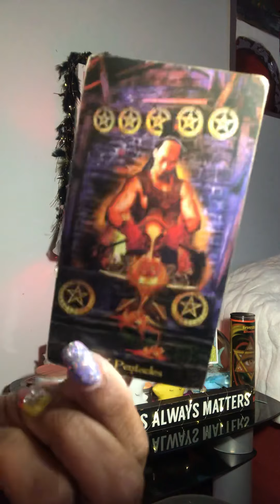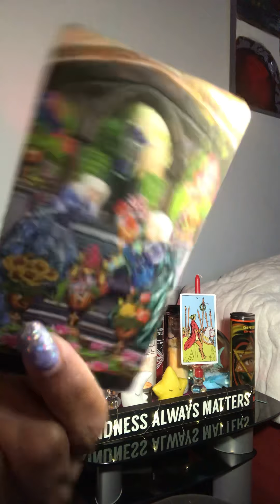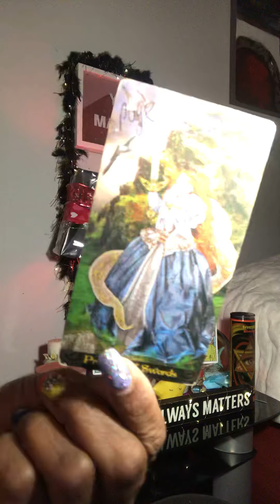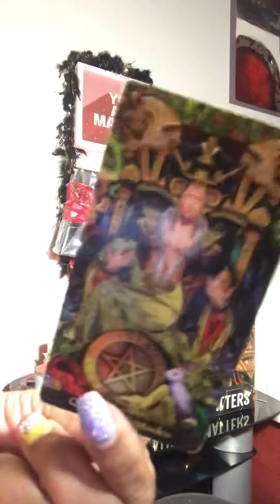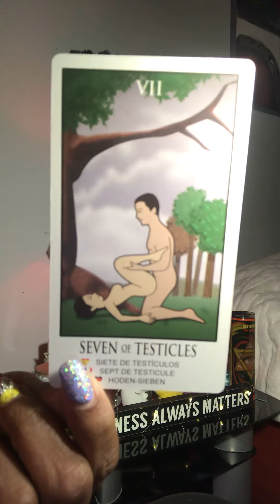Gemini stop opeNING UR LEGS😅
APril 2021 reading😂 feminine